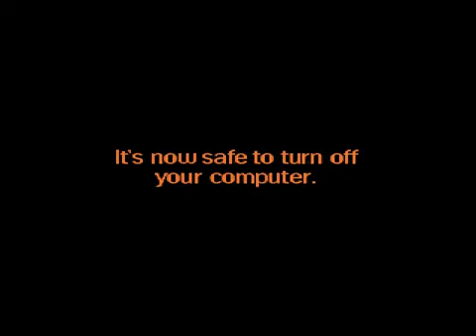MUGEN Fight Reupload - Nickelodeon vs. Giygas (The_None)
SpongeBob SquarePants, Lincoln Loud, Invader Zim, and Rocko vs. Giygas